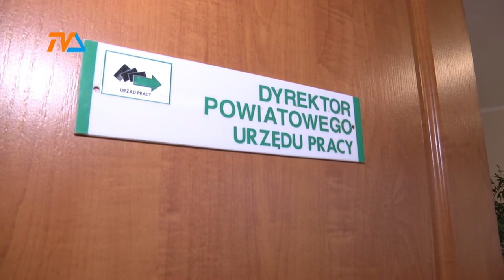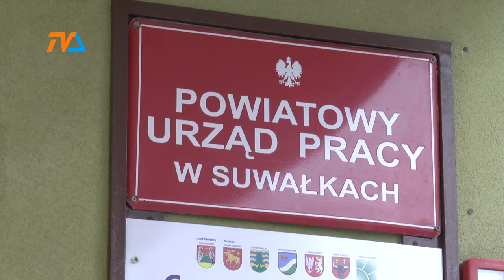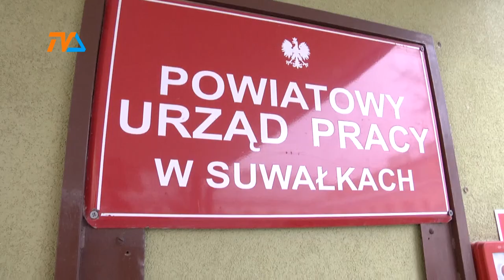PUP: mikropożyczki i dotacje wciąż do wzięcia |TVSUWAŁKI